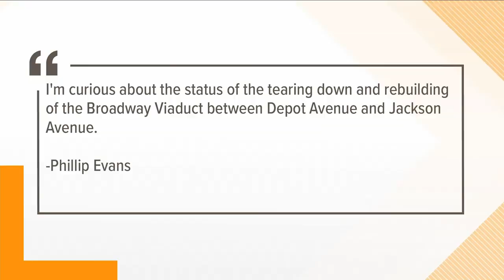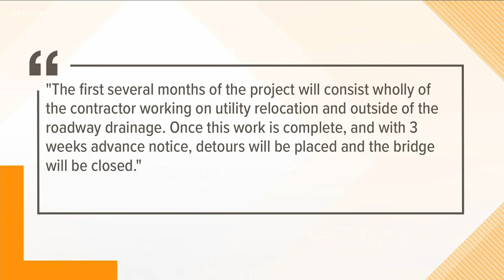Driving You Crazy: Broadway Viaduct Project to end in 2022, TDOT says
We're checking in on several TDOT projects in East Tennessee, and next up is the Broadway Viaduct Project. It's a large bridge replacement project. The viaduct sits between West Jackson and West Depot Avenues.